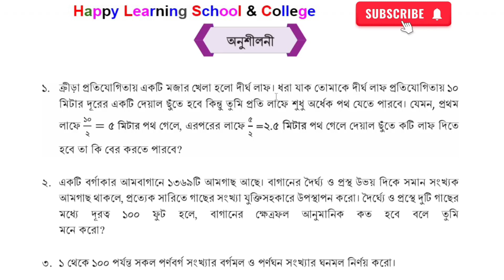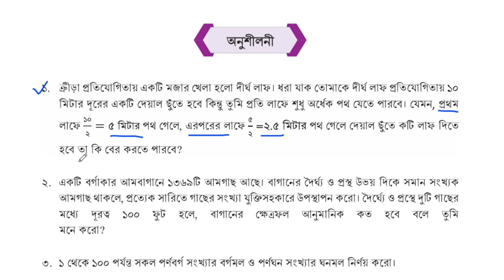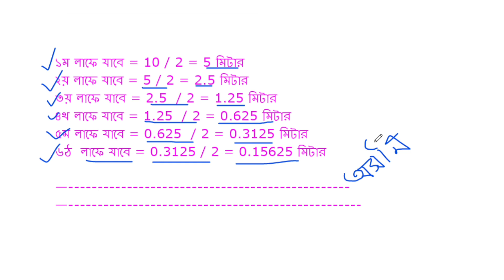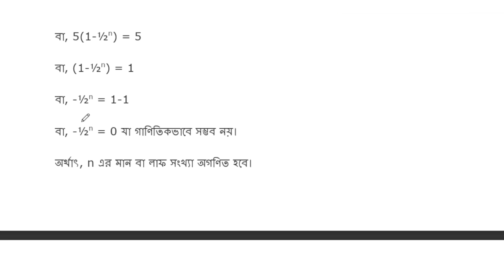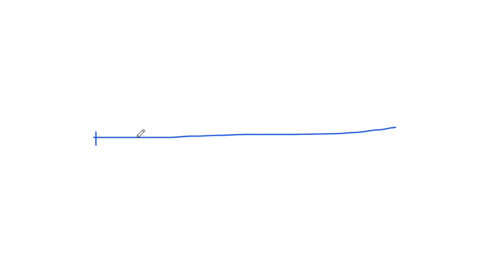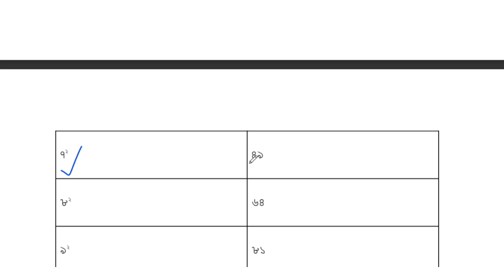৮ম শ্রেণি গণিত | দৈনন্দিন কাজে বাস্তব সংখ্যা,পর্ব-১২ | class 8 math page 44 | class 8 math chapter 2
৮ম শ্রেণির গণিত গাণিতিক অনুসন্ধান
৮ম শ্রেণি গণিত ১ম অধ্যায় সমাধান ২০২৪
নতুন শিক্ষাক্রমের ৮ম শ্রেণির গণিত বই
৮ম শ্রেণি বই পরিচিতি গণিত ২০২৪
৮ম শ্রেণির গণিত ১ম অধ্যায় গাণিতিক অনুসন্ধান
গাণিতিক অনুসন্ধানের ধাপসমূহ
Ganitik onusandhan class 8 math
class eight math chapter 1 ganitik anusondhan
৮ম শ্রেণি গণিত মূল্যায়ন সমাধান গাণিতিক অনুসন্ধান

৮ম শ্রেণির গণিত দৈনন্দিন কাজে বাস্তব সংখ্যা পৃষ্ঠা ৩০
৮ম শ্রেণি গণিত ২য় অধ্যায় সমাধান ২০২৪
৮ম শ্রেণি বই পরিচিতি গণিত ২০২৪
দৈনন্দিন কাজে বাস্তব সংখ্যা পৃষ্ঠা  ৩০
দৈনন্দিন কাজে বাস্তব সংখ্যা পৃষ্ঠা ৩১
৮ম শ্রেণির গণিত দৈনন্দিন কাজে বাস্তব সংখ্যা
doinondin kaje bastob sonkha class 8 math
class eight math chapter 2 doinondin kaje bastob songkha
৮ম শ্রেণির গণিত দৈনন্দিন কাজে বাস্তব সংখ্যা পৃষ্ঠা ৩৩
৮ম শ্রেণি গণিত ২য় অধ্যায় সমাধান ২০২৪
৮ম শ্রেণি বই পরিচিতি গণিত ২০২৪
দৈনন্দিন কাজে বাস্তব সংখ্যা পৃষ্ঠা  ৩৪
দৈনন্দিন কাজে বাস্তব সংখ্যা পৃষ্ঠা ৩২
৮ম শ্রেণির গণিত দৈনন্দিন কাজে বাস্তব সংখ্যা